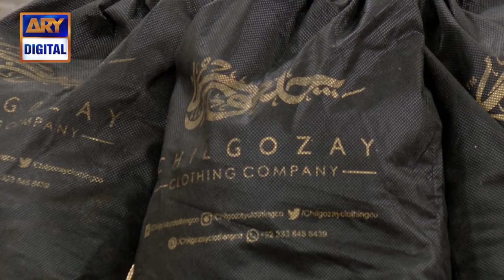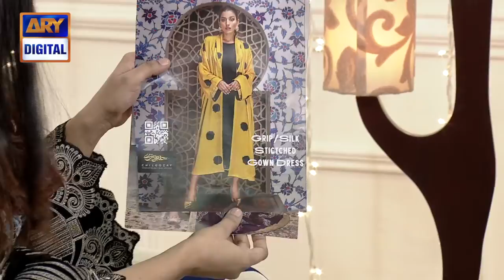Chilgozay Clothing | Nida Yasir Show | Winter Collection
Give Your Closet an Ascent With Cozy Essentials Designed For Winter 2021